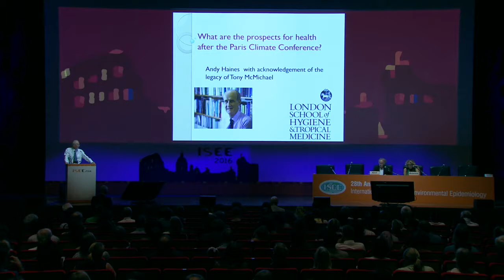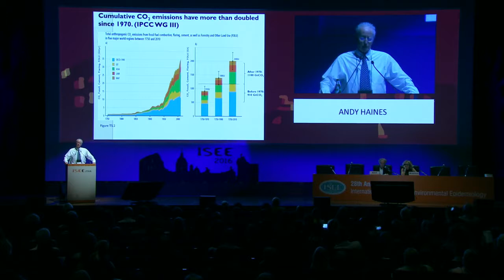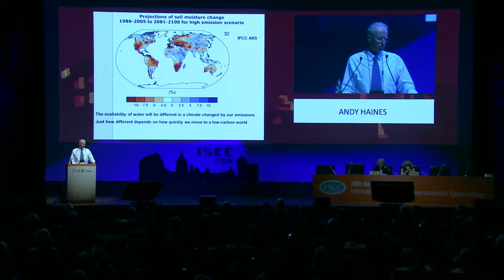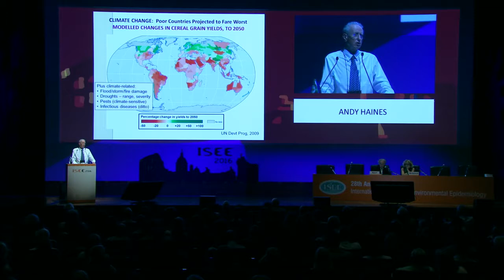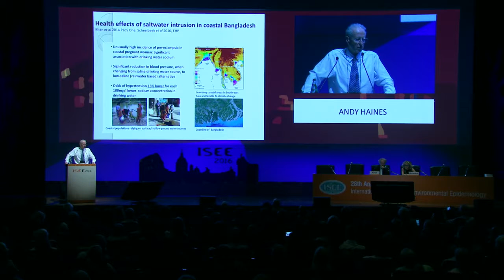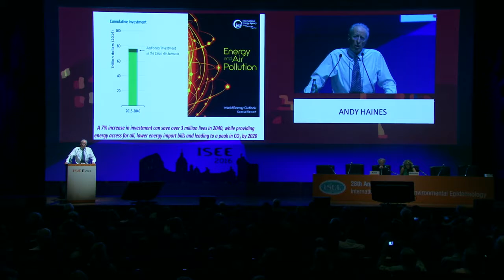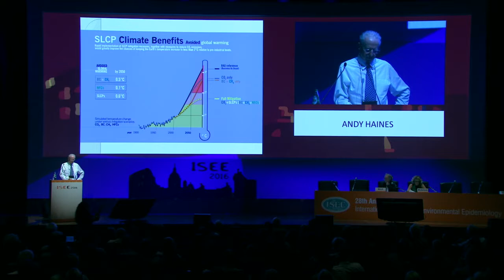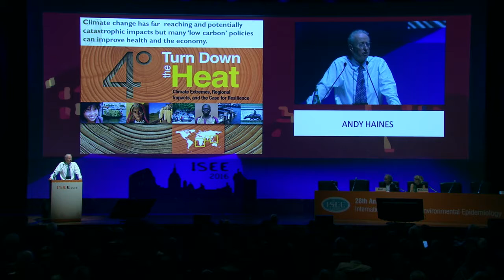ANDY HAINES – What are the prospects for health after the Paris Climate Conference?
International Society of Environmental Epidemiology:
28th Annual Conference, 2016, Rome
Plenary session video